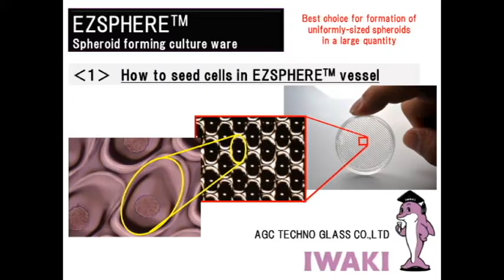EZSPHERE movie english 1 Cell Seeding 1003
AGC TECHNO GLASS